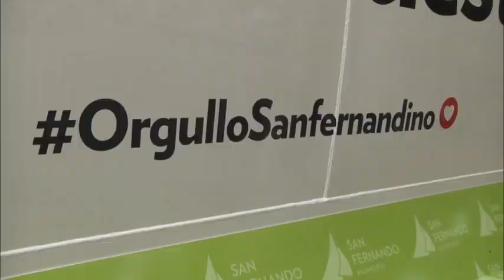Andreotti sumó nuevos camiones a la flota del Municipio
El Intendente de San Fernando presentó los flamantes vehículos que servirán para tareas de espacio público. Los camiones adquiridos incluyen dos compactadores recolectores, un hidroelevador y una camioneta para el mantenimiento de las principales arterias de la ciudad. “Seguimos invirtiendo para dar un mejor servicio en la recolección de residuos,esto requiere un gran esfuerzo y es fruto de los vecinos mediante el pago de sus tasas”, manifestó Luis Andreotti.

El Municipio de San Fernando lleva adelante una importante inversión para actualizar y mantener su flota de 300 vehículos que todos los días sale a la calle a prestar servicios que mejoran la calidad de vida de los vecinos. Con el fin de ampliar la dotación de maquinaria y móviles que trabajan en la vía pública, el Intendente Luis Andreottipresentó junto al Diputado Provincial, Juan Andreotti y el Presidente del HCD, Santiago Aparicio,cuatro flamantes camiones adquiridos con fondos propios.

Los vehículos incluyen dos compactadores recolectores de residuos, un hidroelevador y una camioneta para el mantenimiento de las principales arterias del distrito, donde se podrán transportar máquinas de empuje, desmalezadoras, elementos para soldar, pintura y albañilería.

“Seguimos invirtiendo para dar un mejor servicio en la recolección de residuos, esto requiere un gran esfuerzo y es fruto de los vecinos mediante el pago de sus tasas. En este caso, para cuidar el medio ambiente presentamos dos compactadores y alcanzamos un total de 18 unidades; un hidroelevador y una camioneta para trabajos de jardinería”, sostuvo el Jefe Comunal.

El acto de lanzamiento de las nuevas flotas tuvo lugar frente al Palacio Municipal y estuvieron presentes el Secretario de Servicios y Espacios Públicos, Martín Galera, y el Secretario de Obras Públicas, Santiago Ríos.

“Después de 7 años hay que seguir comprando equipamiento porque sumamos nuevos servicios y por lo tanto le pedimos a los trabajadores de la Comuna que cuiden los vehículos. Actualmente estamos construyendo el nuevo Corralón Municipal que permitirá albergar y reparar los camiones. Mantenemos firme el objetivo de prestar un buen servicio y que el empleado tenga un lugar digno de trabajo”, agregó Andreotti.